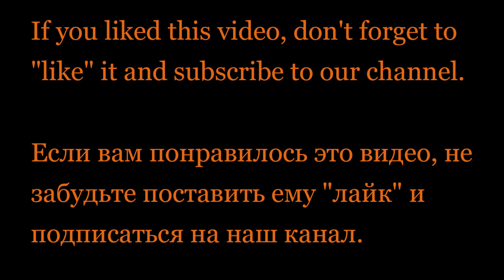Blues - Jazz - Блюз - Джаз. Diane Blue - I Can't Shake You. Диана Блу - Я не могу тебя встряхнуть.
Diane Blue - I Can't Shake You.
Классная музыка.
Диана Блу - Я не могу тебя встряхнуть.